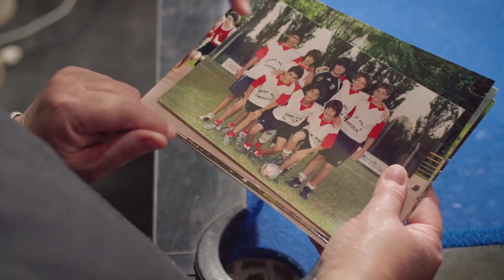LABERÍNTICAMENTE - Trailer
Créditos: TEC
Laberíntica Mente

Dr. Alejandro Villarreal
Dra Silvia Kochen